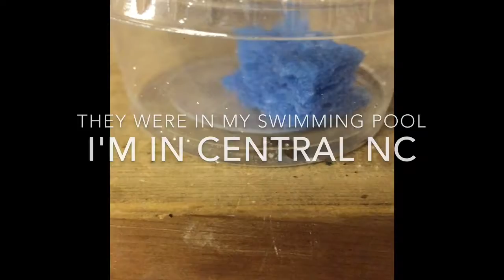Ants need identification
I found these queens on September 6, 2017. They need identification.